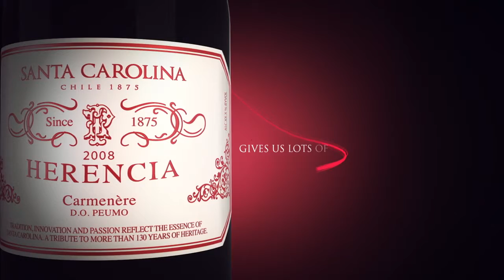Happy Holidays from Santa Carolina